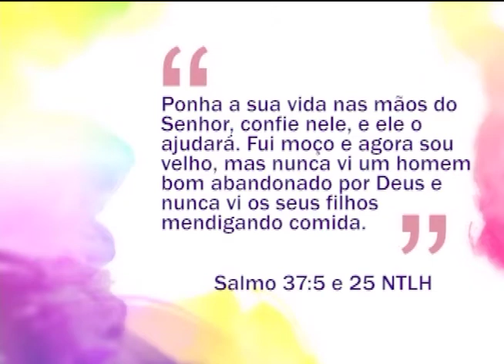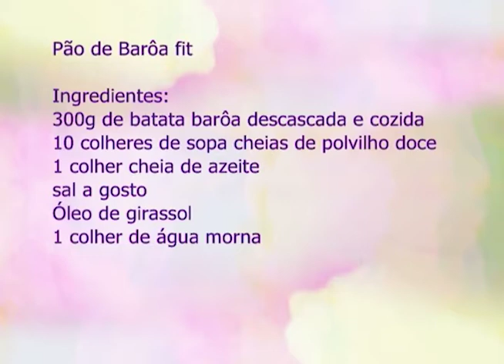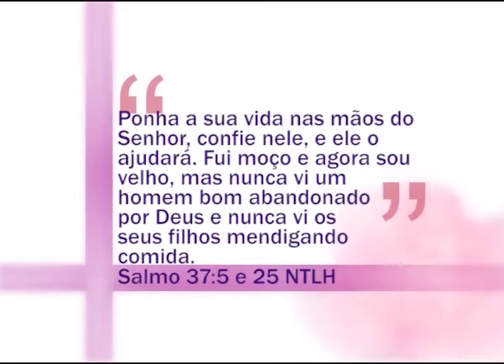Espaço Feminino - O que é beleza para você? - 19/04/2016